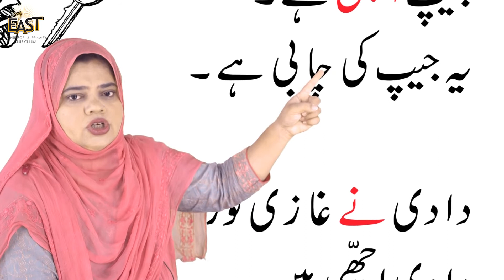Pre Year 3 School Day 84 Urdu Day 84